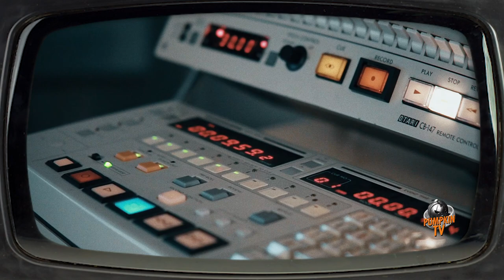STUDIO UPDATE: Drum recordings finished! | HELLOWEEN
🎃 It’s a wrap! Dani Löble sends an update from the studio where he has been busy recording drums for the upcoming and highly anticipated HELLOWEEN album in the past few weeks. As the drum recordings are finished now, the band is working on guitars, bass and vocals in various studios in Hamburg and Tenerife. Some big stuff is in the making….